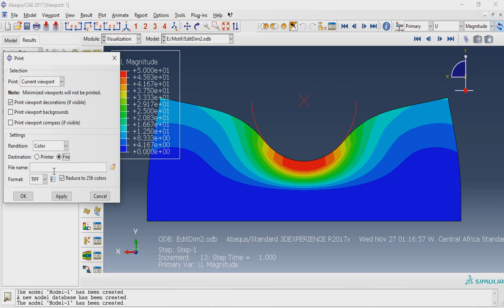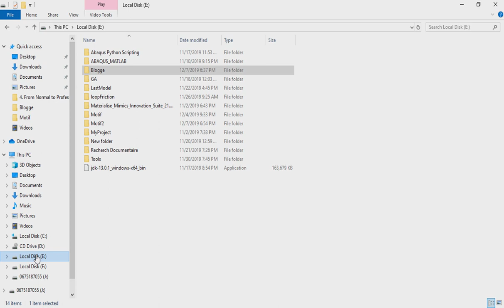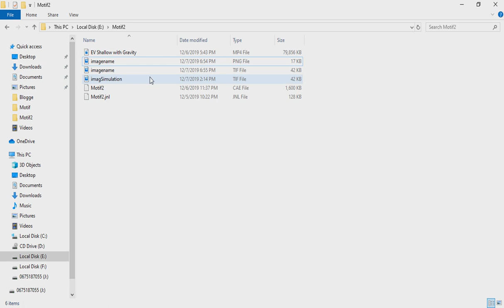How to save Abaqus viewport result in image file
today in this tutorial i will to show you how saving your result viewport in image for presenting in your article or make slides in your own project.